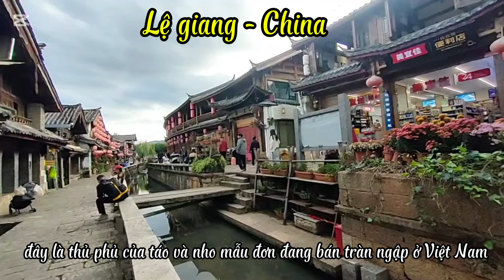Van Nam- China dạo quanh lệ giang, vân nam Trung Quốc hoa lan orchid channel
Mời các bạn cùng dạo phố cổ lệ giang thuộc vân nam Trung Quốc